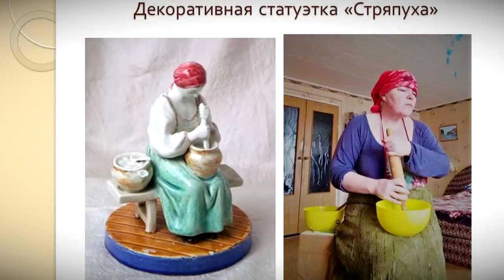В самоизоляции развивайтесь и учитесь!